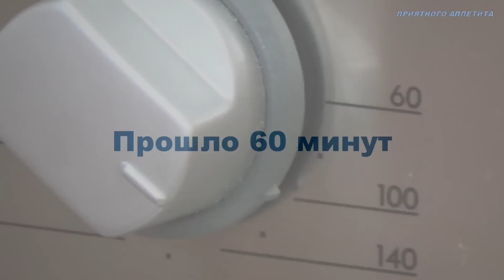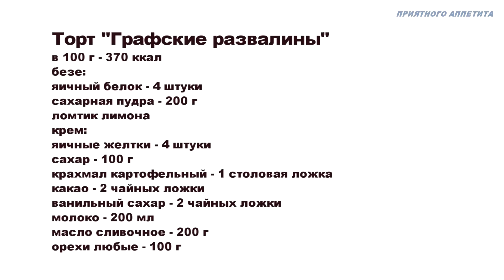Торт "Графские развалины". Пошаговый рецепт приготовления популярного торта.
Хрустящее безе, обжаренные орехи и нежный крем создают незабываемый вкус.

В видео представлен мой вариант торта.
Рецепт на аутентичность не претендует.

Рекомендую к ознакомлению перед приготовлением блюд по моим видео рецептам особенно новичкам!

Ингредиенты:
безе:
яичный белок - 4 штуки
сахарная пудра - 200 г
ломтик лимона
крем:
яичные желтки - 4 штуки
сахар - 100 г
крахмал картофельный - 1 столовая ложка
какао - 2 чайных ложки
ванильный сахар - 2 чайных ложки
орехи любые - 100 г